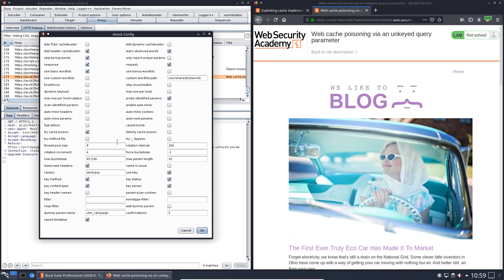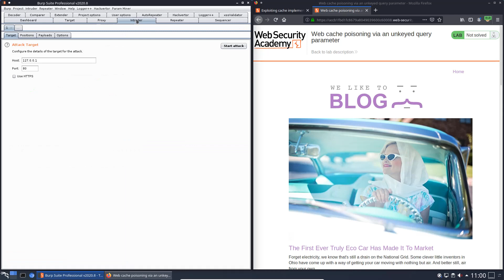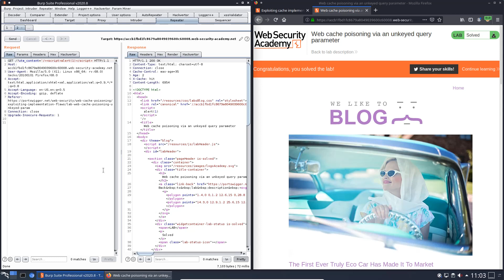Web cache poisoning via an unkeyed query parameter (Video solution)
This video shows the lab solution of "Web cache poisoning via an unkeyed query parameter" from Web Security Academy (Portswigger)